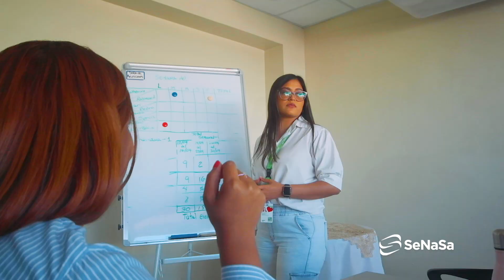SENASA EN HD (1080P)